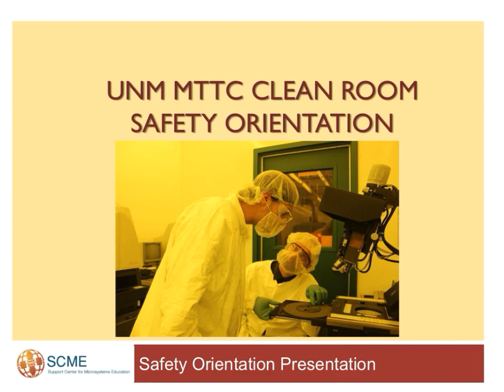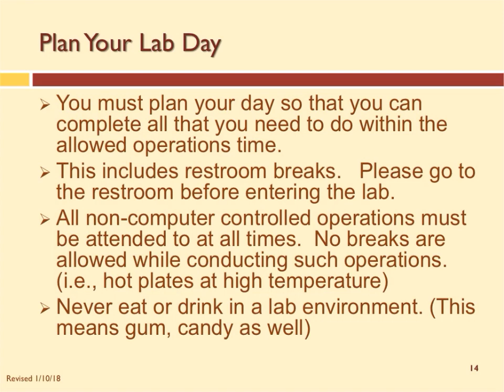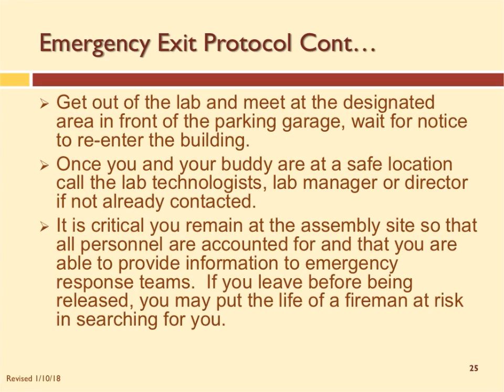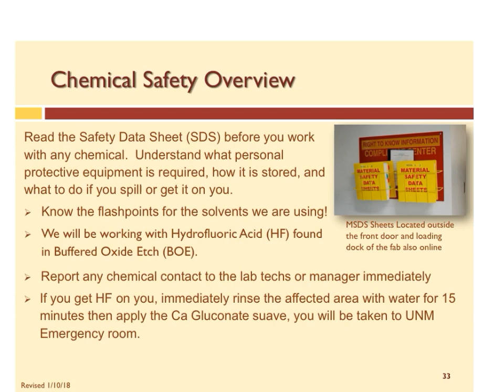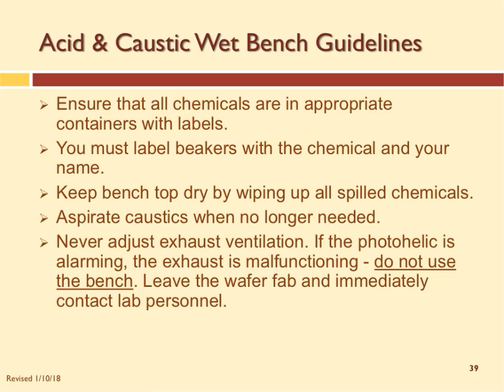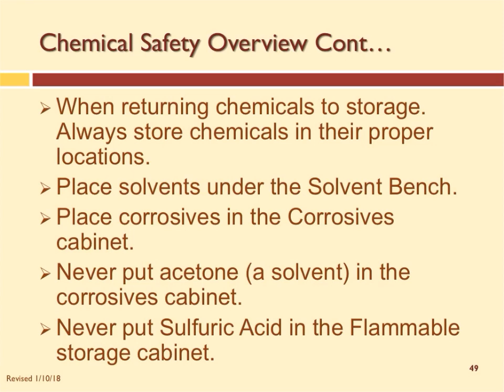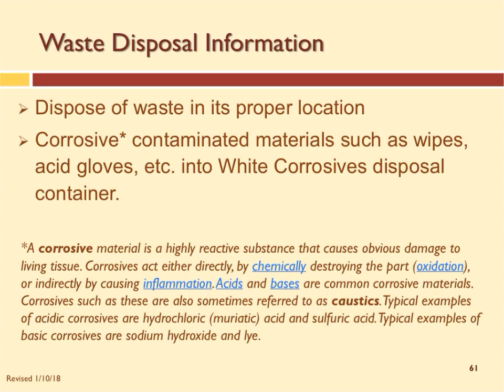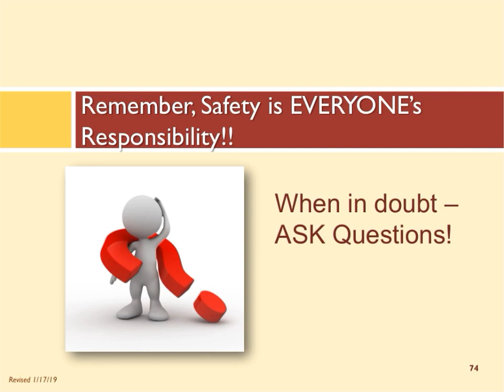MTTC Cleanroom Safety Lecture 2019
Safety Lecture required by users of the University of New Mexico's Manufacturing Training and Technology Center Clean Room.